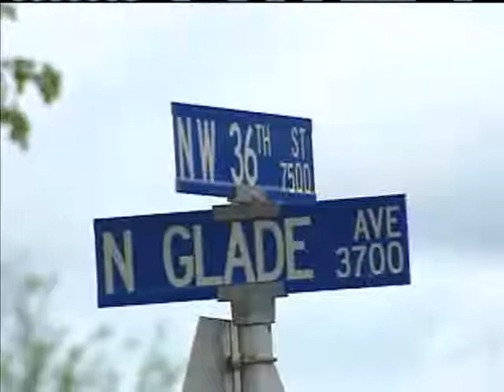Bethany Officer Injured In Chase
A Bethany police officer was injured as a result of a police chase early Saturday morning.